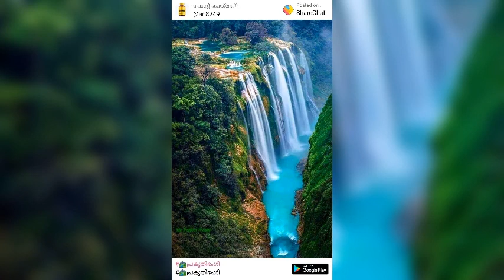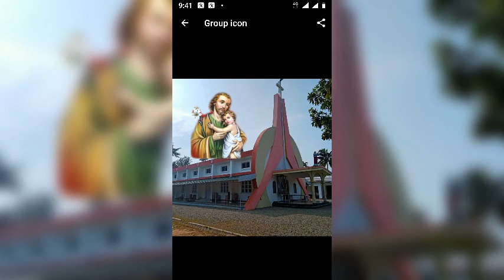Therirangum Mukile Melady Song From#Sijo@Music Vlog#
Therirangum Mukile Full Version@Malayalam.